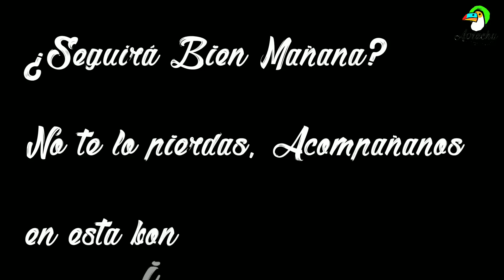¿Que pasó con el Verdoncito que rescatamos? Estaba en la boca de un gato. ¿Sigue vivo?.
Buenas amigos aquí os cuento la trama vivida anoche de madrugada con unos verderones común, (Verdón)hicimos lo que pudimos, lo rescatamos he intentamos salvarlo, habrá (parte 3)?
Recuerda que si quieres mandar un saludo o que tus mascotas salgan en foto o vídeos en mi canal, puedes mandarlos a
Por favor junto con las fotos o vídeos que nos envíes pon tu nombre y lugar, para así identificarte en el vídeo.
‌En Aviachy a día de hoy existen:
‌Canarios Racita española, Canarios jaspes y Canarios gloster y consort.
‌Diamantes de Gould.
‌Codornices chinas.
‌Periquitos de Rabadilla Roja